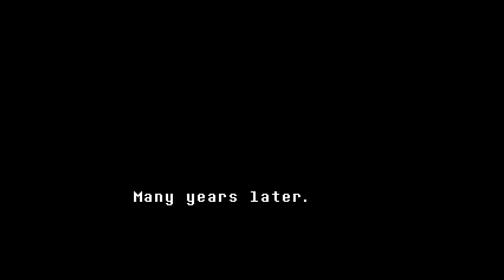Undertale | เรื่องเล่าใต้พิภพ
เมื่อมนุษย์ตกลงไปในใต้พิภพ
ที่เต็มไปด้วยเหล่าปีศาจ
และเธอก็ได้เจอกับผู้พิทักษ์
แห่งโบราณสถาน
เรื่องราวจะเป็นอย่างไรต่อไป
อย่าลืมกดไลท์และติดตาม
เพื่อเป็นกำลังใจให้คนทำคลิปนะคะ

โหลดได้ที่นี่...